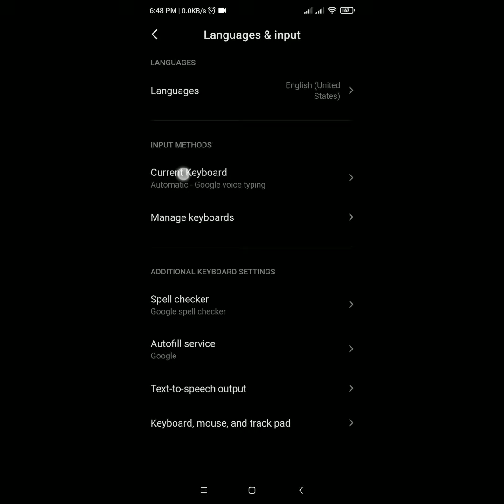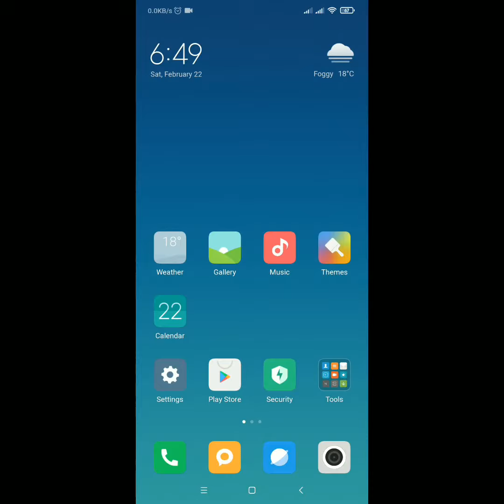redmi note 8,9 pro keyboard not showing keyboard problem